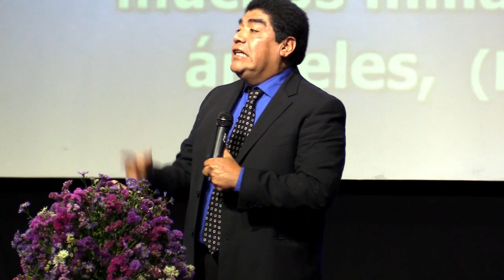Apostol Dimas Bravo - Todo será removido